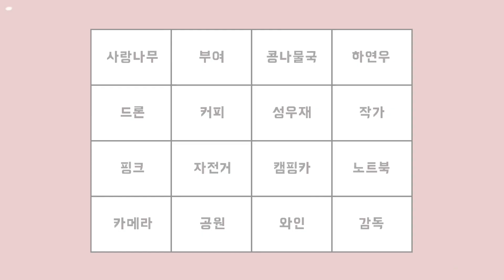메이킹 l 각자의 사정을 잘 아는 사람은 누구? 빙고 & 퀴즈 💯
’각자의 사정’ 1월 19일 오후 12시 오픈 ❤️
헤븐리에서만!

Heavenly 헤븐리
BL, GL, LGBTQ, Romance, Drama, Webtoon, Audio, Movie and community.